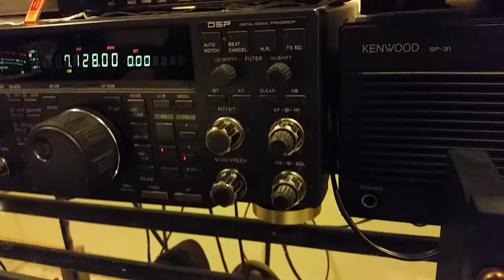JF1KXL/mobile 40m long path, 2 Dec 2017, 2118z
de wa2vuy: Shin and Taka-JL3KAU/mobile are 2 JA mobile stations I work consistently on 40m long poo ath